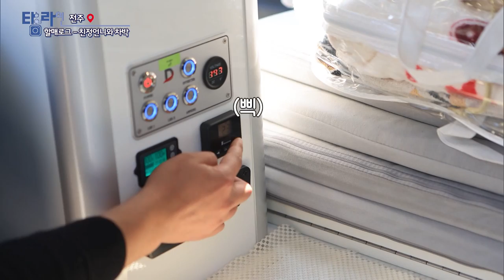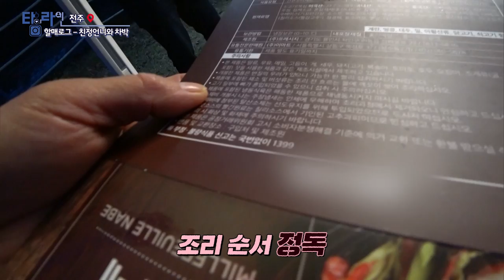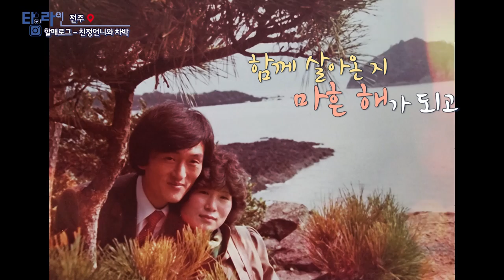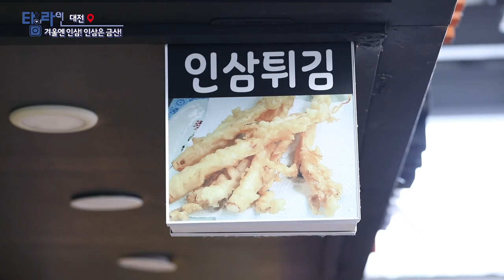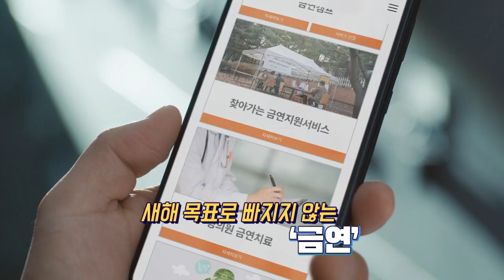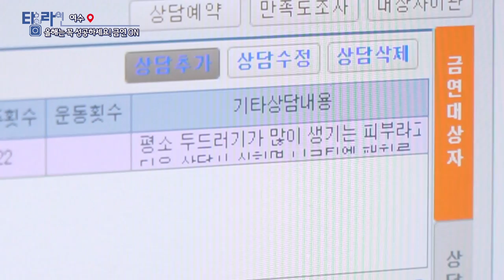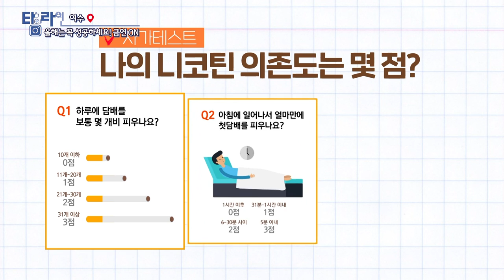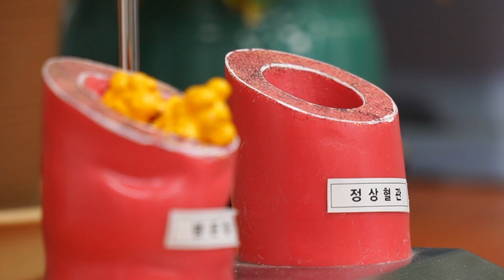[TV매거진 타임라인] 2월 23일 전체방송 다시보기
2월 23일(수) 방송

전주 - 할매로그 [친정언니와 차박]
부산 - 겨울 참맛! 과메기와 꼬막
대전 - 겨울엔 인삼! 인삼은 금산!
여수 - 올해는 꼭 성공하세요! 금연 온